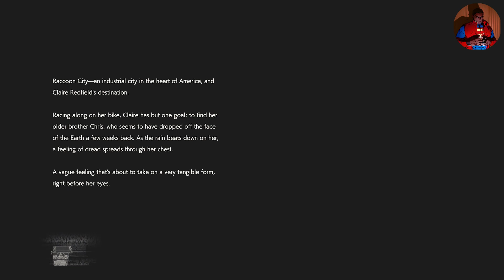NOIR'S RESIDENT EVIL 2 {Gameplay} Claire Redfield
Halloween Month Continues.